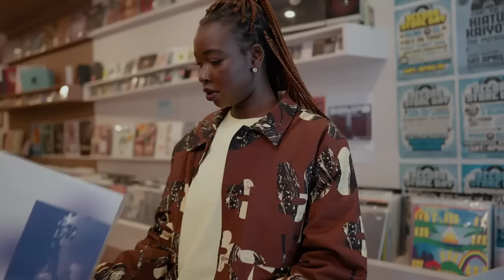New Balance - The Play is Now | Foot Locker Australia & New Zealand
Our Game. Our Play. The Play is Now.
No matter what walk of life, walk it with the latest from New Balance.